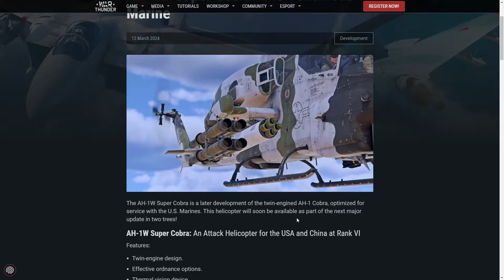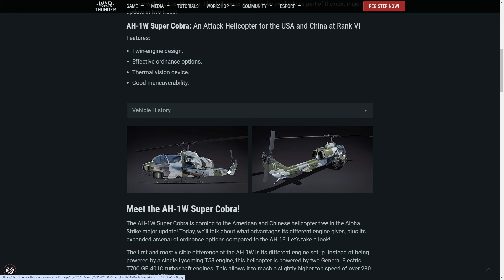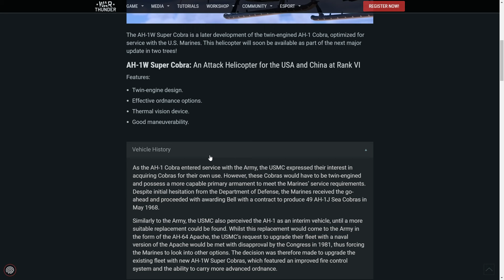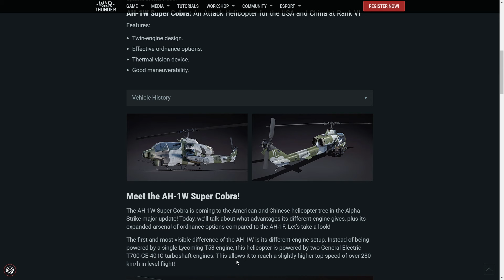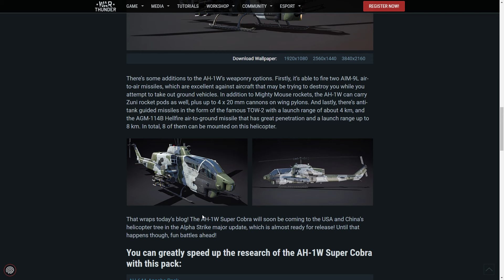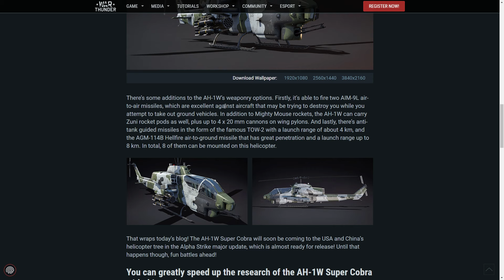SUPER! AH-1W Super Cobra - War Thunder Devblog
The Cobra is returning, but this time it is super! Although not quite as super as the AH-1Z Viper, I think...